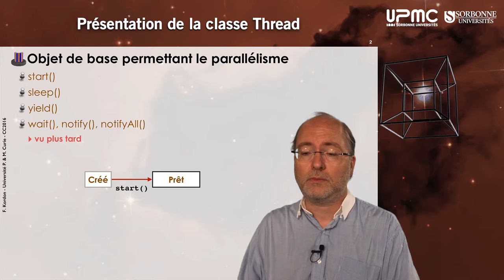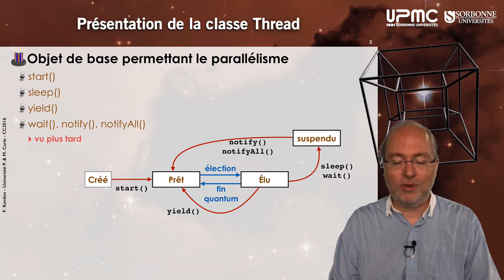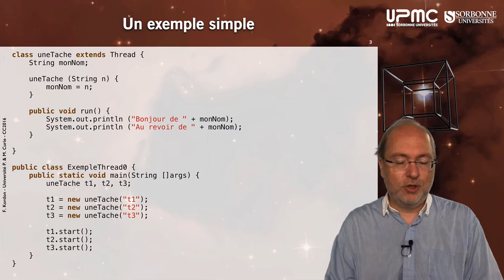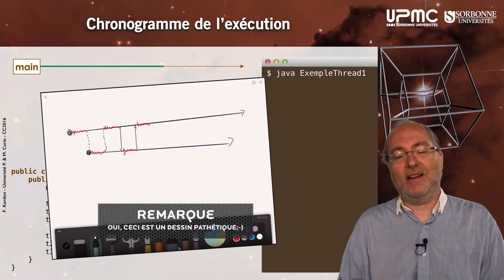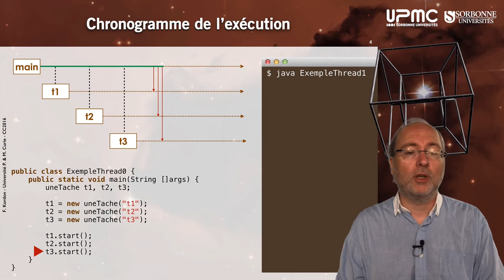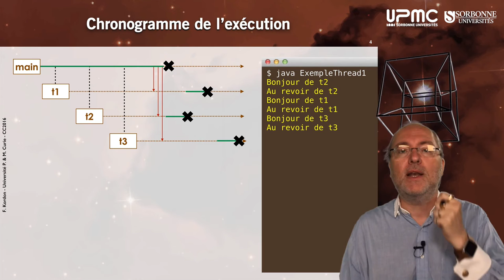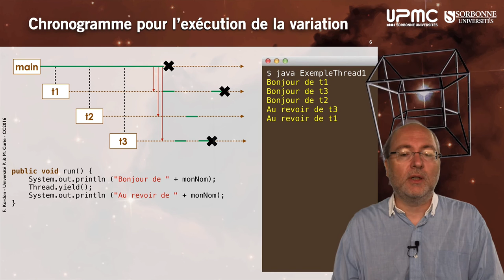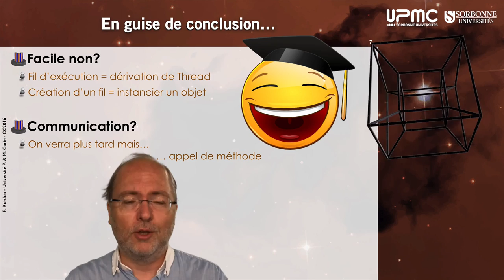016 — La classe Thread